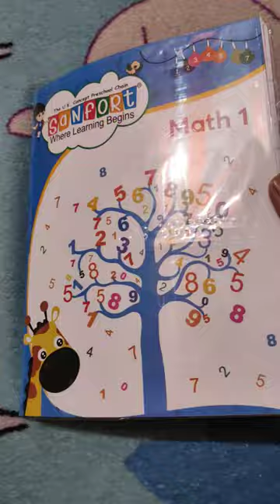mahi nursary books